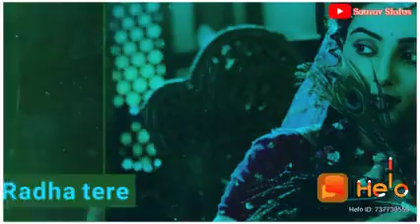Radha Krishna New whatsapp status || Radha Krishna Ringtone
radha krishna

radha krishna status download